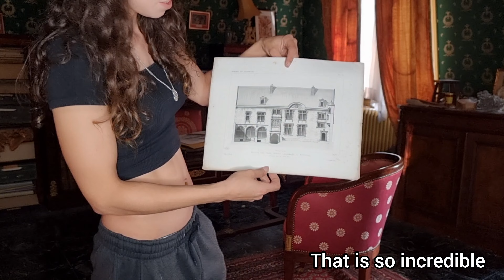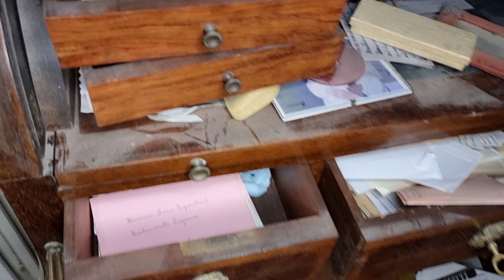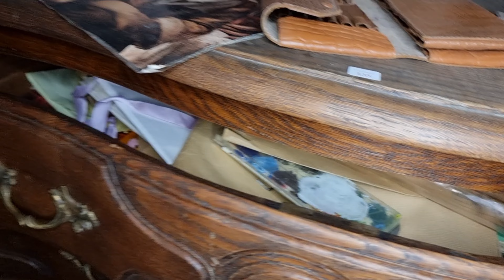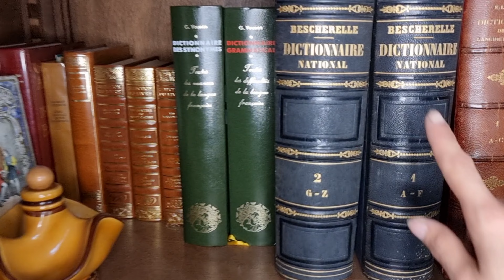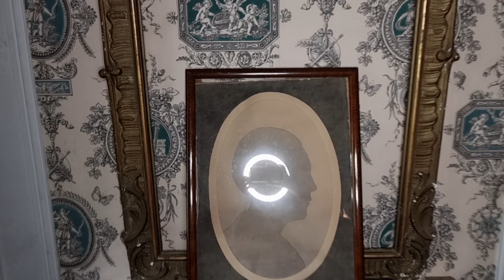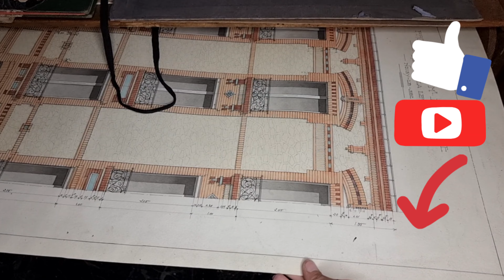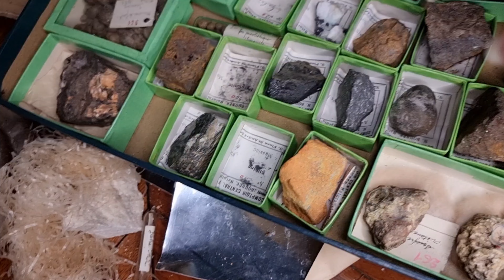Urbex Amazing Abandoned Villa Luxury Mansion verlaten huis abandonada verlassenes - Chateau 2021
we went to visit this amazing villa with everything left behind. What an amazing explore